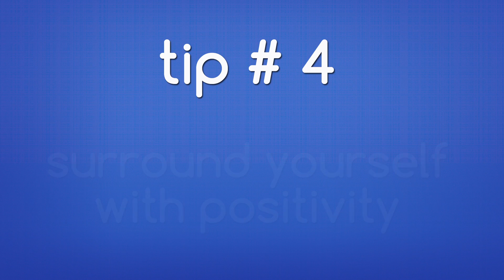5 Tips On Starting A Business! - Web Extra | The Meredith Vieira Show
Entrepreneurs Alli Webb, founder of DryBar, and Julie Aigner Clark, founder of Baby Einstein, share 5 tips on how to make your business idea a reality!